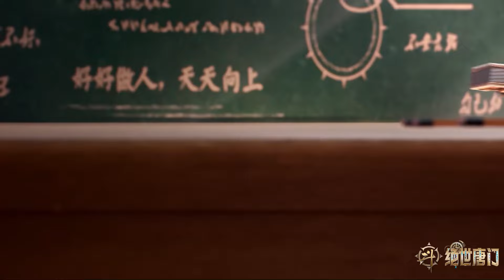🌱一代史莱克学院雕像全部曝光！你能找齐所有史莱克学院一代雕像吗？！【斗罗大陆2 Soul Land2】国漫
国漫 Drama Name:【Soul Land2】